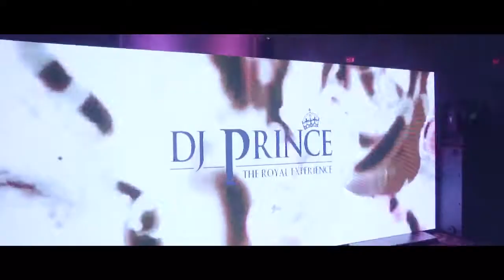Issa DJPrince Party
Check out how we party at Geetashi2017

DJs: @officialdjblitz @djprincejr @djprincemusic
MC: @officialmckarny

Shot & Edited by: @elitefilmproduction